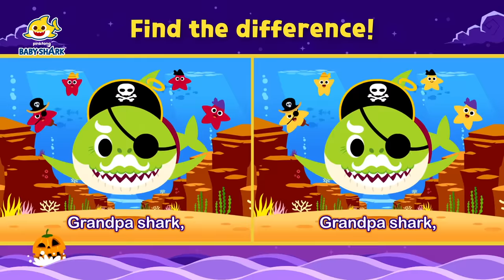Halloween Baby Shark Bus Goes Round and Round | +Compilation | Halloween Songs | Baby Shark Official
🎃 Such a Spooky-DOOky Halloween!  ✨😍

You're watching "Halloween Baby Shark Bus Goes Round and Round", a super fun compilation of Baby Shark songs!